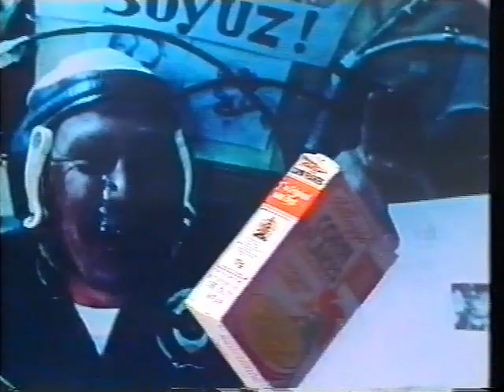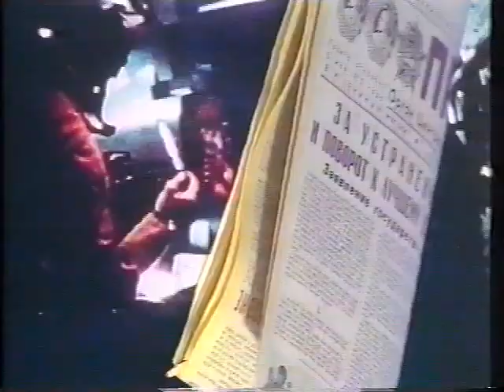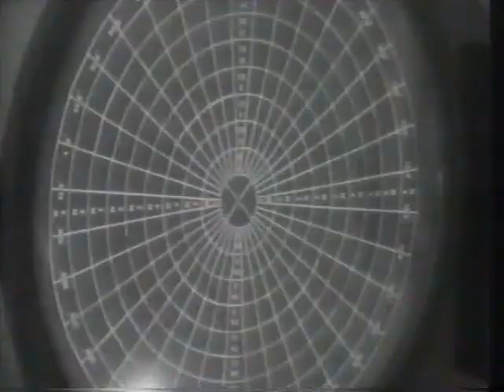Gorilla Tapes - Invisible TV Part 3 (Startrash)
Produced by Gorilla Tapes (artists Tim Morrison and Jean McClements), back in 1987, Invisible TV was a cutting edge (artistically if not technically) bit of satirical, Scratch Video art (TV collage, I suppose you could say). I'm yet to rescue it properly from my dying VHS, but I've found this 22 minute chunk at the end of a corrupt disc. If I can find the VHS again, I'll get the full thing up eventually.